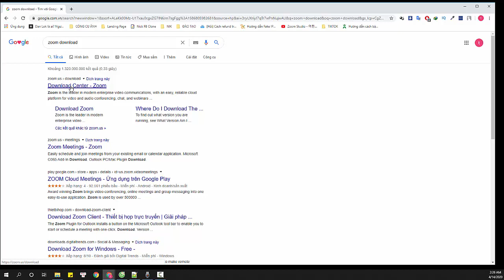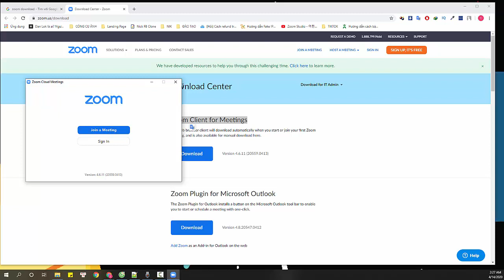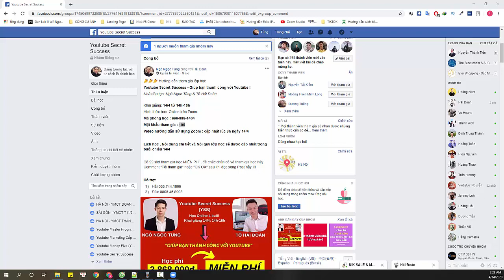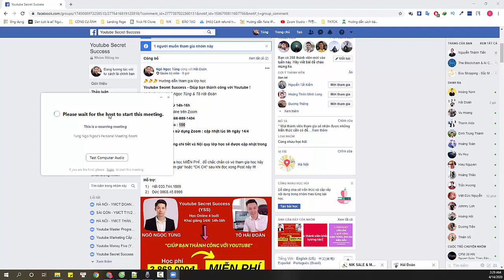Hướng dẫn tải , cài đặt và sử dụng Zoom để tham gia học Online mới nhất 2020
Ngô Ngọc Tùng